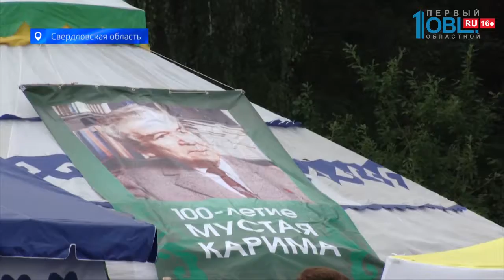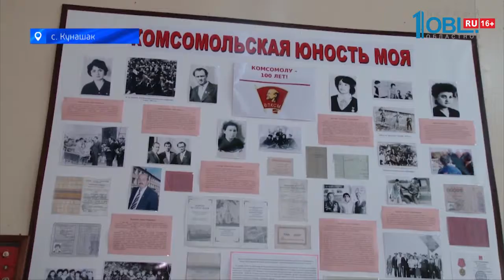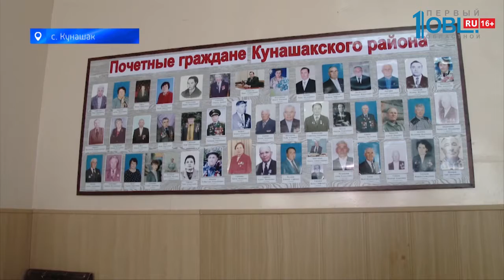Уралым от 31.07.2019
Областной праздник плуга посетили более 13 тысяч человек со всего Уральского федерального округа.

Главной интригой праздника стали соревнования по борьбе куреш и скачки. Победителей ждали подарки от главы Республики Башкортостан: автомобиль и чистокровная кобыла. Обладателем новенькой «Гранты» оказался башкирский батыр из Миякинского района Айгиз Зайнетдинов. Лошадь также уехала в Башкортостан.

Региональный постпред Амур Хабибуллин, подытоживая мероприятие, отметил: праздник плуга в Кадниково завершил череду сабантуев, посвященных 100-летию соседнего субъекта, но впереди много других мероприятий: в субъектах УрФО мы проведем дни культуры Республики Башкортостан, дни рождения муниципалитетов с компактным проживанием башкир.